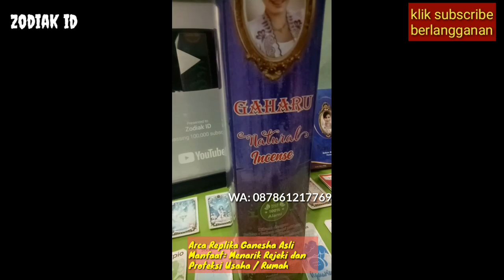ZODIAK YANG BERUNTUNG HARI SABTU 7 AGUSTUS 2021 LENGKAP DAN AKURAT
Ini adalah zodiak yang terprediksi beruntung hari sabtu 7 agustus 2021
Sebenarnya ada bebeapa zodiak yang diperdiksi beruntung di hari sabtu 7 agustus 2021

Urutan 12 Zodiak Beserta Tanggal dan Bulan Lahir:

1. Capricorn (22Desember - 19Januari)
2. Aquarius (20Januari - 18Februari)
3. Pisces (19Februari - 20Maret)
4. Aries (21Maret - 19April)
5. Taurus (20April - 20Mei)
6. Gemini (21Mei - 20agustus)
7. Cancer (21agustus - 22agustus)
8. Leo (23agustus - 22Agustus)
9. Virgo (23Agustus - 22September)
10. Libra (23September - 22Oktober)
11. Scorpio (23Oktober - 21November)
12. Sagittarius (22November - 21Desember)

Dapatkan Layanan Zodiak Harian :

1. Konsultasi
2. Astrology Ramalan Zodiak
3. Ramalan Garis Tangan
4. Beli Gaharu dan cleansing
5. Ramalan Shio Bulanan Dan Tahunan